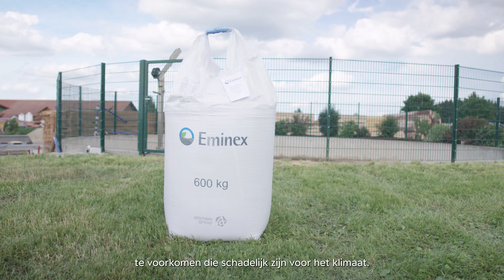Eminex® Product video (NL) – part 2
Eminex® onderdrukt methaan en CO2 emissies gedurende de opslag van drijfmest en helpt zo om klimaatschadelijke emissies te voorkomen. Hoe gebruikt u Eminex correct and waar dient u rekening mee te houden is uitgelegd in het tweede gedeelte van de productfilm.